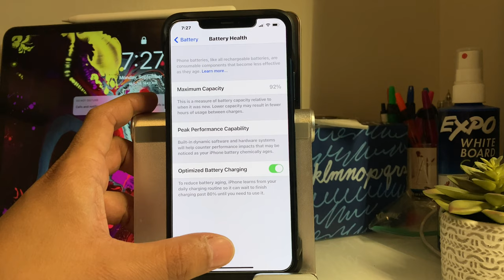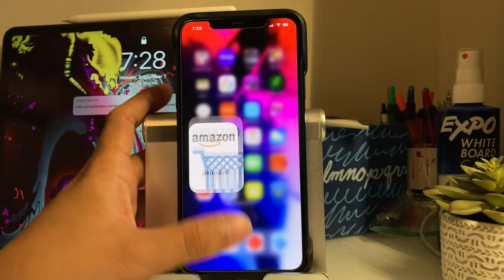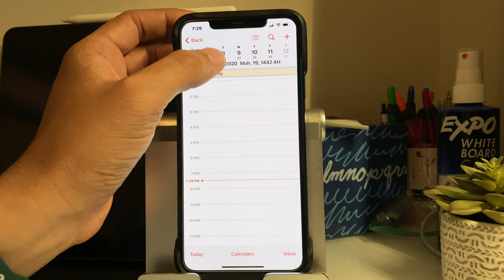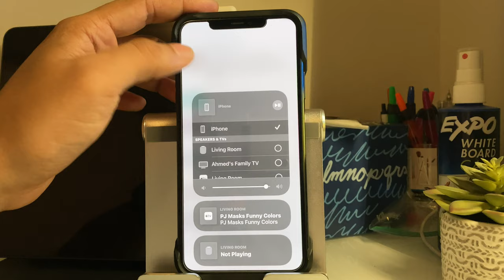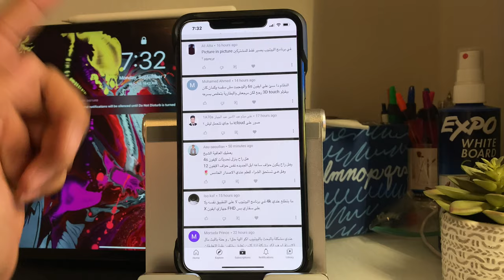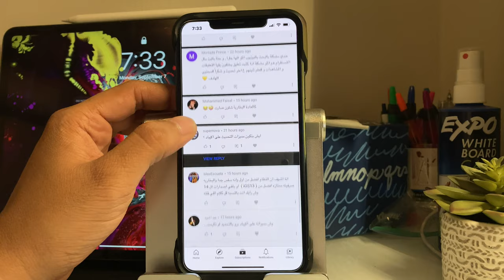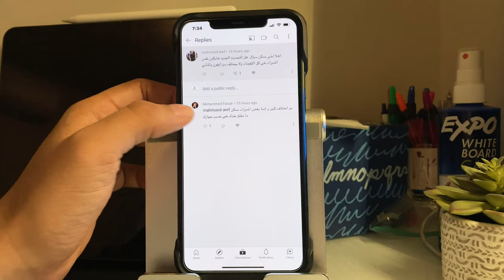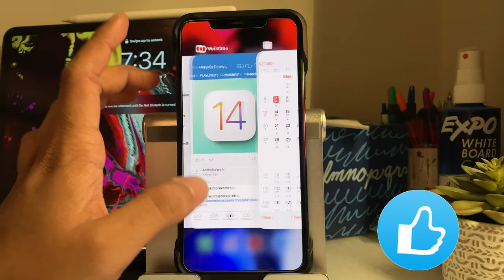انطباعي بعد اسبوع iOS14 النسخة التجريبيه السابعة